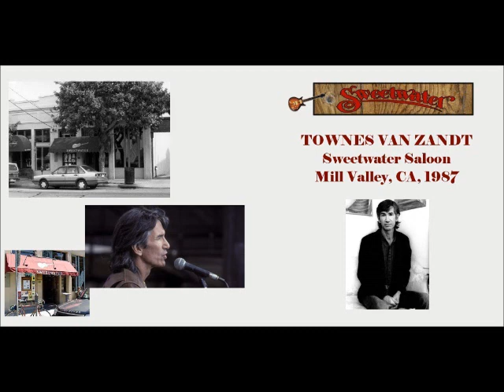Townes Van Zandt 1987 04 xx Sweetwater Saloon Mill Valley CA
Townes Van Zandt
Live at the Sweetwater Saloon
Mill Valley, CA, USA,
April 1987

CD1
1. Loretta
2. Pancho & Lefty
3. Talkin' Thunderbird Blues
4. Snowin'on Raton
5. Ain't Leavin' Your Love
6. Buckskin Stallion Blues
7. The Shrimp Song
8. The Catfish Song
9. The Dollar Bill Blues
10. Don't Take it Too Bad
11. Talkin' Fraternity Blues
12. Lookin' For You
13. Rex's Blues
14. Shorthaired Woman Blues
15. At My Window
16. Tecumseh Valley
17. Mr. Mudd & Mr. Gold
18. Talkin' Karate Blues
19. No Deal
20. Snake Mountain Blues
21. No Place to Fall
22. Waitin' Around to Die
23. Kathleen

CD2
1. For the Sake of the Song
2. Texas River Song
3. White Freightliner Blues
4. Talk
5. You Got To Move Talk
6. Racing in the Street